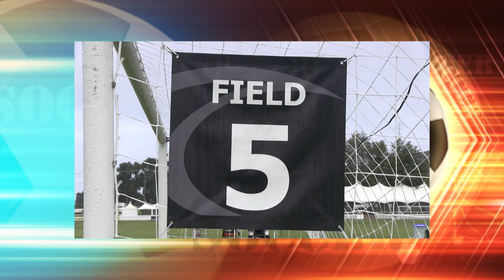2015 Soccerloco Surf Cup: HSC Bulls Academy 01B vs. Seattle United B00 COPA: Highlights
I offer a wide variety of video services including shooting sports videos. This sample is a highlight reel from the Soccerloco Surf Cup Soccer Tournament in July 2015 at the Willis Allen/San Diego Polo Fields in Del Mar, California. It was the bracket play match between the HSC Bulls Academy 01B team from Honolulu, Hawaii and the Seattle United B00 Copa team from Seattle, Washington in the BU15 Surf Super Cup Division. I was hired to shoot this project A sports video production company. For more information on my video services, check out my we